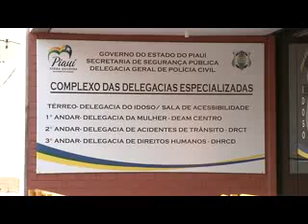Violência sexual contra idosos aumenta durante o mês de abril